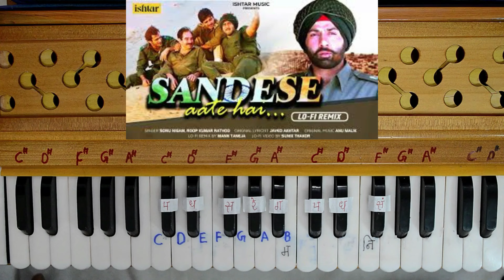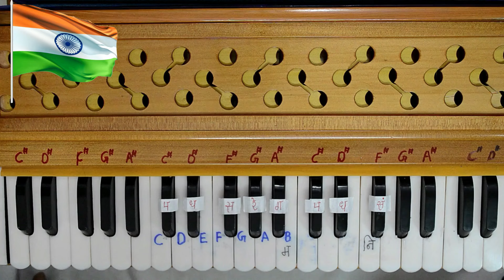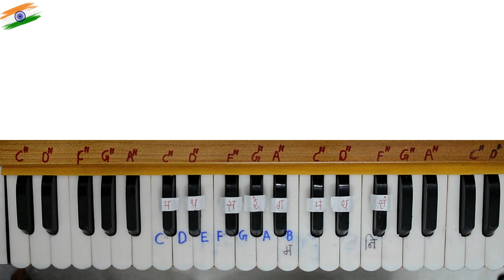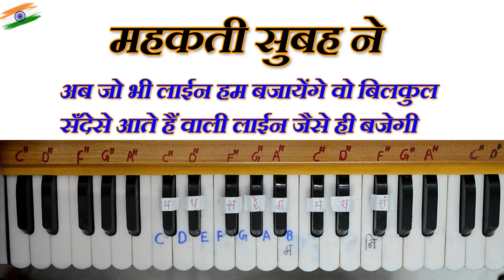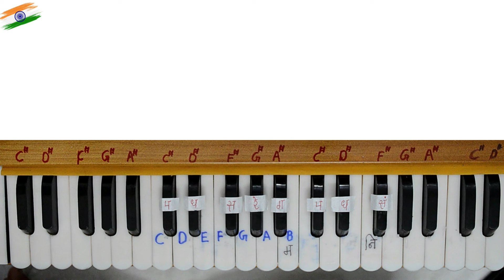Sandese Aate Hai Harmonium Tutorial With Notations | 15 August Special, प्रोग्राम के लिए तुरंत तैयार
Sandese Aate Hai Harmonium Tutorial With Notations | 15 August Special | संदेशे आते हैं | Happy Independence day
हमारे पुराने चैनल Sikho Saral के विडिओ देखने के लिए नीचे दिए Link पर क्लिक करें

सीखो सरल के नये चैनल Sikho Saral Shorts के विडिओ देखने के लिए नीचे दिए Link पर क्लिक करें